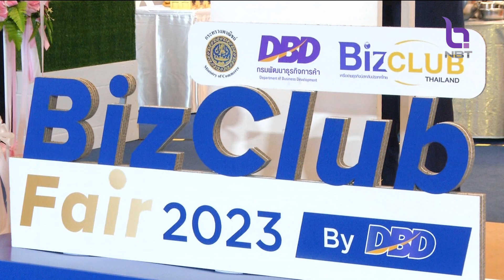เริ่มแล้ว งาน Biz Club Fair 2023 By DBD ข่าวค่ำ วันที่ 30 มีนาคม 2566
กรมพัฒนาธุรกิจการค้า จับมือ Biz Club Thailand ศูนย์การค้าซีคอน บางแค และพันธมิตรภาคธุรกิจ ช่วยเหลือผู้ประกอบการไมโครเอสเอ็มอี เปิดพื้นที่จัดงาน Biz Club Fair 2023 By DBD (บิส คลับ แฟร์ 2023 บาย ดีบีดี)